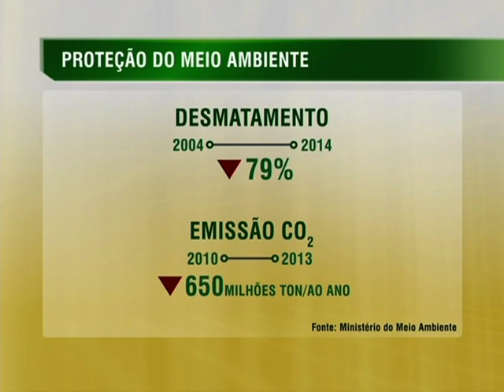Brasil defende medidas concretas para reduzir a emissão de gases poluentes na Cúpula do Clima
NBR NOTÍCIAS - 23.09.14: Durante a Cúpula do Clima, em Nova Iorque, a presidenta Dilma Rousseff defendeu o combate às mudanças climáticas sem abrir mão do desenvolvimento. Convocada pelo secretário-geral da ONU, Ban Ki-moon; a Cúpula propôs um compromisso mais amplo dos governos com a redução das emissões de gases que provocam a mudanças climáticas. Nos últimos 10 anos, o desmatamento no Brasil foi reduzido em 79%. Entre 2010 e 2013, 650 milhões de toneladas de dióxido de carbono deixaram de ser lançadas pelo Brasil na atmosfera.